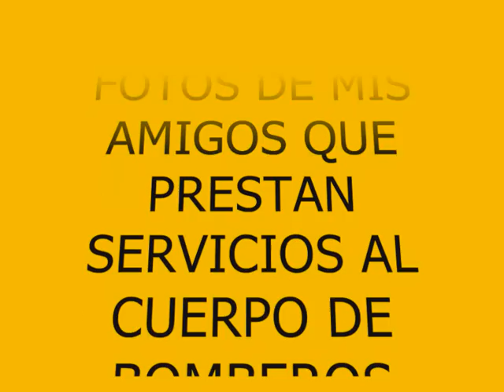bomberos de quiindy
FUERZA CHICOS QUE EL PAIS NOS NECESITA. ADELANTE